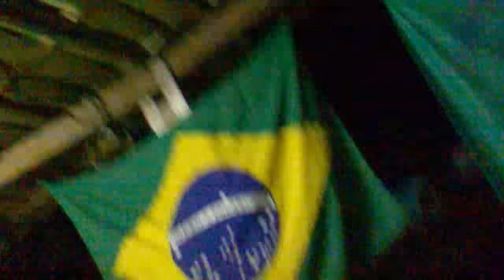Tirando um som no retiro